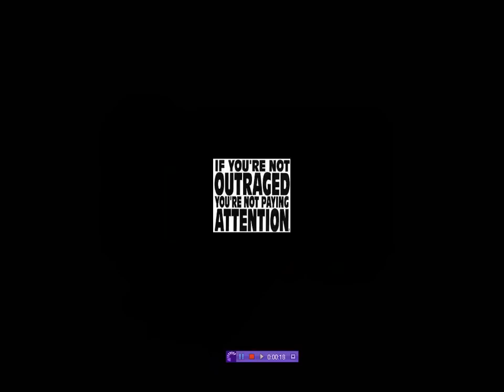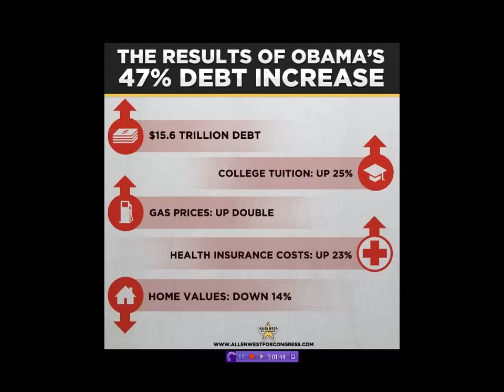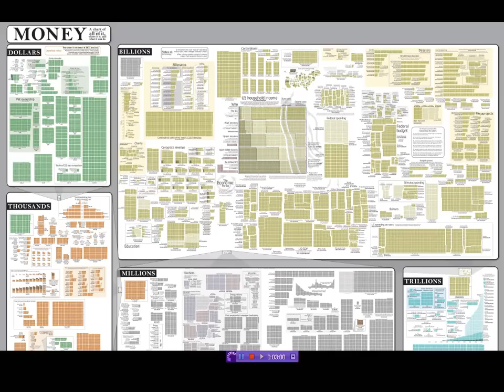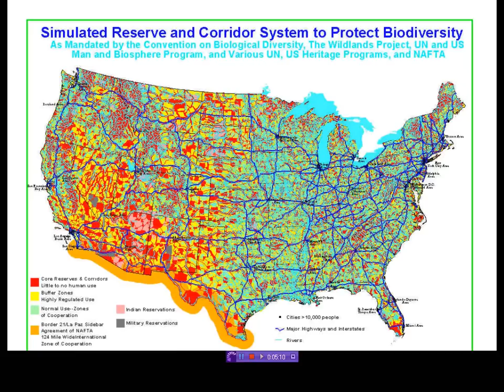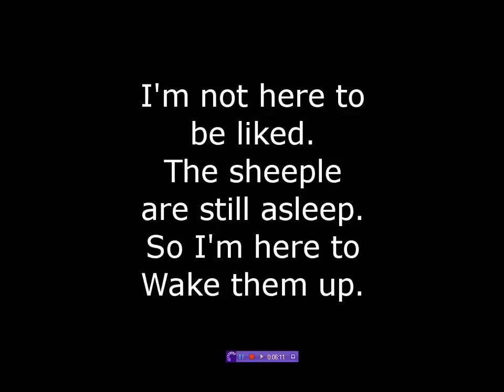its imparative you talk to your kids